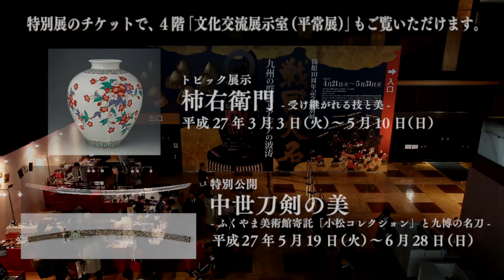戦国大名 - 九州の群雄とアジアの波涛 -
開催中の特別展を、担当研究員がご紹介します。

九州国立博物館開館10周年記念特別展
会期：平成27年4月21日（火）〜5月31日（日）